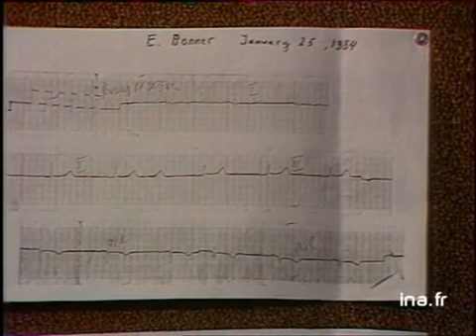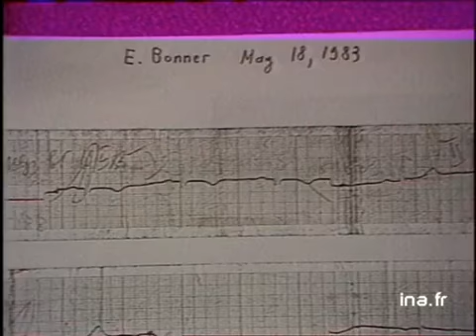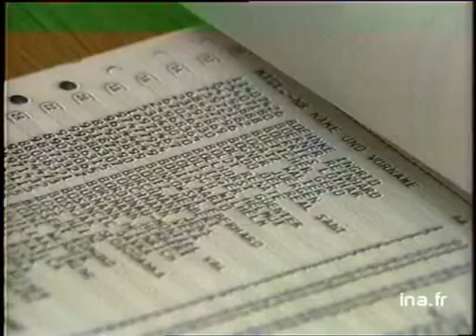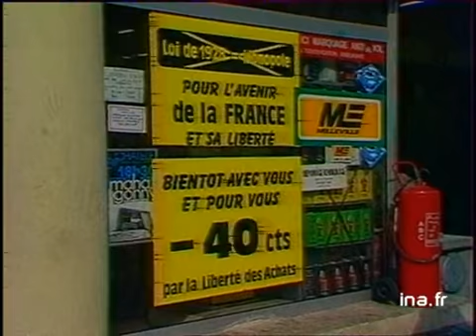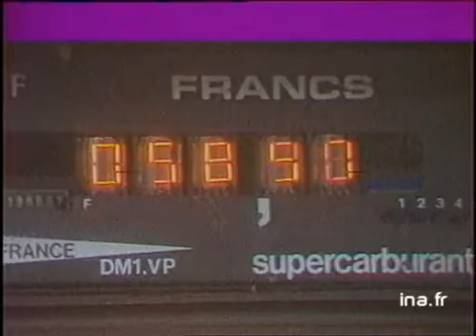JA2 20H : EMISSION DU 11 MAI 1984